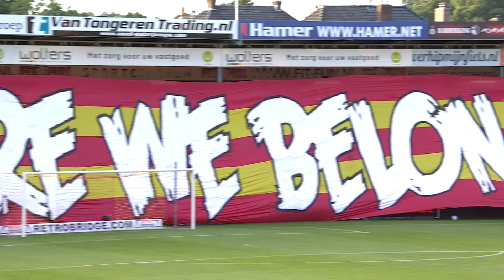Highlights | Go Ahead Eagles - sc Heerenveen | Seizoen 2021/2022